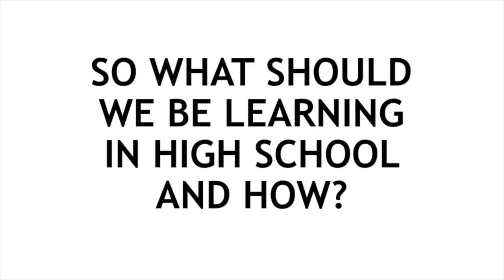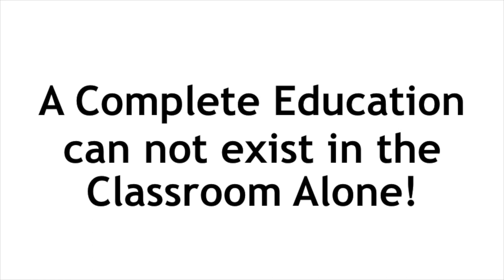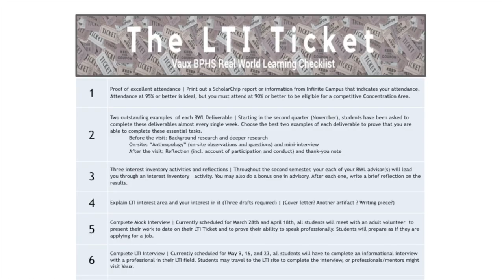Centering on the real-world: David Bromley/Vaux Big Picture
On Monday, June 18, 2018, education leaders gathered in Philadelphia for a conversation about what it takes to implement and sustain innovative school models.

The Barra Foundation’s Catalyst Fund supported four innovative high schools in Philadelphia - Big Picture Vaux, Building 21, Science Leadership Academy, and the Workshop School. This convening shared key lessons learned from this work and explored the necessary conditions (at the school and system level) for fostering school innovation.

David Bromley of Big Picture Philadelphia talks about their school's values and learning model.